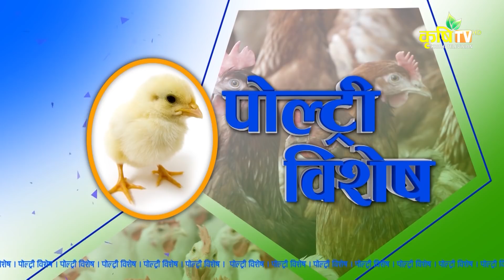कालिज पालन गर्दा ध्यानदिनु पर्ने महत्वपूर्ण कुराहरु || Poultry Bishesh || Krishi Television HD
|kalizfarminnepal
Connect with Krishi TV :